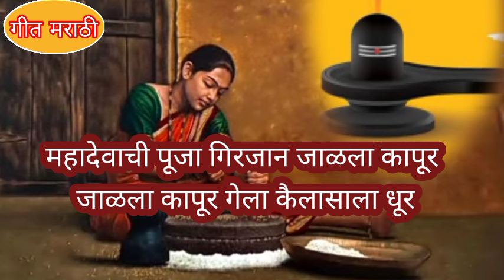पार्वतीच्या महादेवाच्या सोमवारच्याओव्या पहाटेच्या पहाऱ्यात